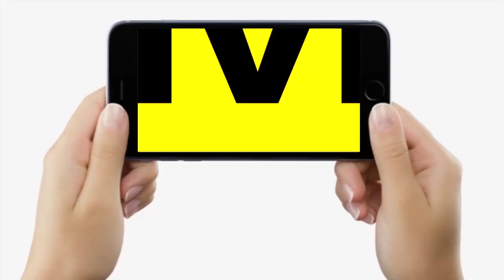Bakrid के मौके पर Patna में Shahrukh Khan की धूम, पी जाता है इतना किलो घी, कीमत है लाखों में, देखिए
Bakrid के मौके पर Patna में Shahrukh Khan की धूम, पी जाता है इतना किलो घी, कीमत है लाखों में, देखिए...| Bihar News | Livecities